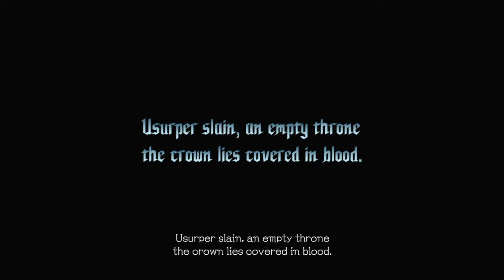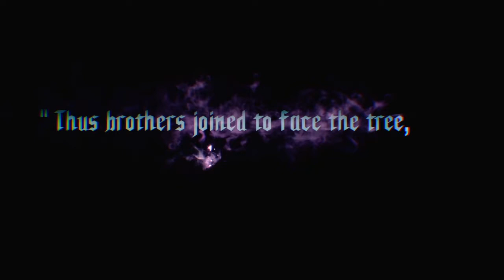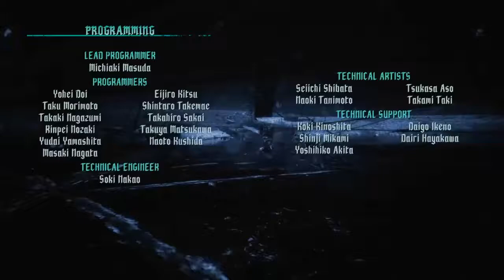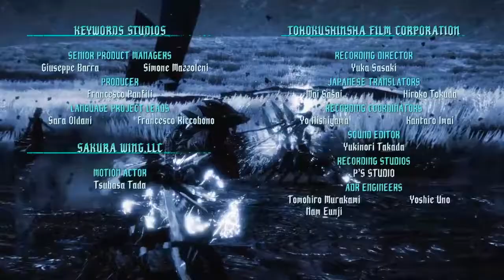Devil May Cry 5 - ( Super VERGIL Ex Color ) DANTE MUST DIE - BOSS RUSH!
Devil may cry 5 Special Edition - Playstation 5 [R3]

Seagate 1tb 2tb 4tb 5tb backup plus slim hard drive hdd portable hard drive western digital wd transcend external hard drive